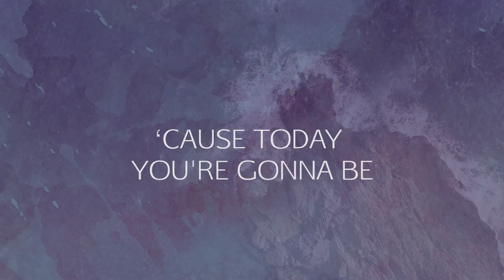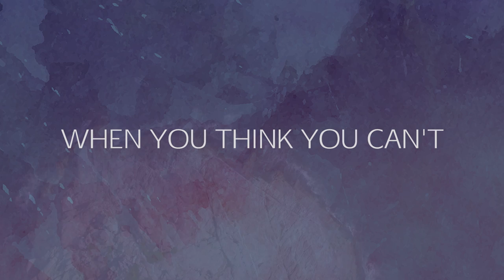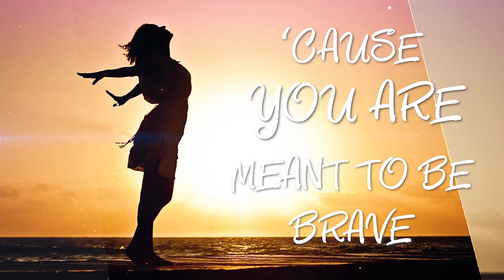Brave (Official Lyric Video)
My mom used to tell me to “Keep my chin up!”  Simple but good advice.  When our gaze is heavenward, we remember we are not alone.  God knows.  He is there – even when we aren’t sure.  He truly is.  He is working behind the scenes – supporting, loving, guiding.

Being brave means having courage and pressing forward in the face of fear, disappointment and struggle.  You are brave – I guarantee it.  Whatever challenge might be in front of you right now, know that you can overcome.  You can rise up to become the person you are meant to be.  Keep going – one step at a time.

Brave was written by Hilary Weeks and Scott Wiley. Published by Shadow Mountain Records.